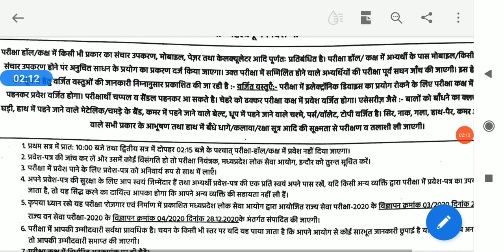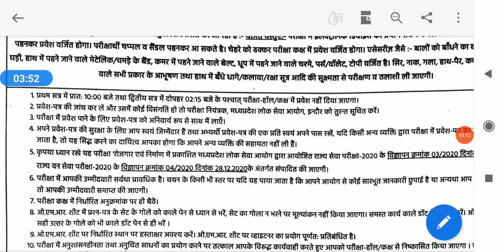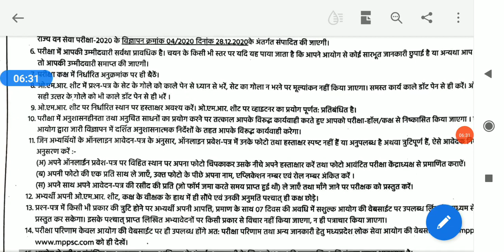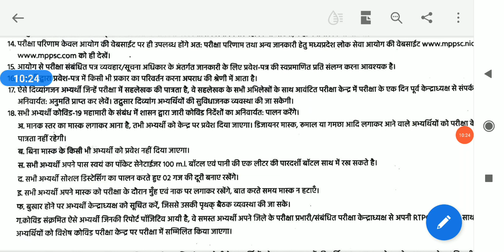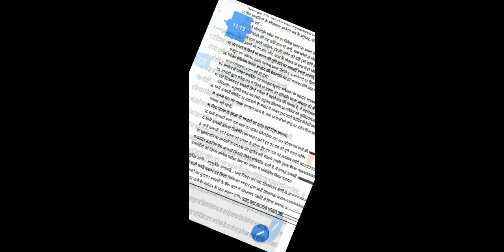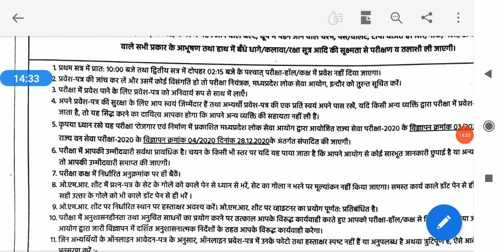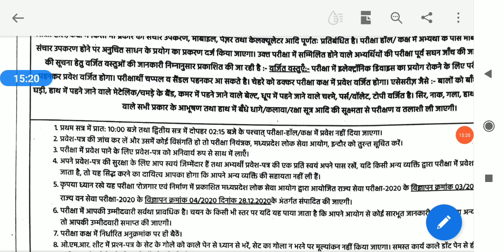25 जुलाई को आयोजित होने वाली प्रारंभिक परीक्षा से संबंधित महत्वपूर्ण निर्देश/तैयारी से संबंधित सुझाव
हमारे mppsc pre परीक्षा के व्हाट्सप ग्रुप से जुड़ें
निशुल्क स्टड
हमारा यह चैनल समस्त प्रतियोगी परीक्षाओं के लिए म इस व्हाट्सएप नंबर से संपर्क कर सक

व्हाट्सप ग्रुप से जुड़ने के लिए लिंक

निशुल्क स्टडी मटेरिअल के लिए

UPSC,IAS,IPS,LBSNAA,MPSC best motivational videos,UPSC motivational songs,MPSC motivational videos

MPPSC PRE 2020 UNIT 7 GK IN HINDI / VIGYAN KE MOLIK SIDHANT/DARVINVAD/POSHAN UNIT 7 PRE SYLLABUS

25 जुलाई को आयोजित होने वाली प्रारंभिक परीक्षा से संबंधित महत्वपूर्ण निर्देश/तैयारी से संबंधित सुझाव

MPPSC PRE 2020 UNIT 7 GK IN HINDI  VIGYAN KE MOLIK SIDHANT/अंतरिक्ष प्रौद्योगिकी UNIT 7 PRE SYLLABUs

MPPSC PRE 2020 UNIT 7 GK IN HINDI / VIGYAN KE MOLIK SIDHANT/ पर्यावरण परमाणु प्रौद्योगिकी UNIT 7 PREmp curent affairs jan to dec 2020 for mppsc pre mp gk mp current one liner/mp yearly current affairs